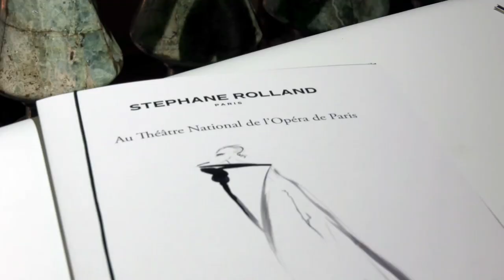Haute Couture Fall/Winter 2023-2024: Stéphane Rolland (Alternative View)